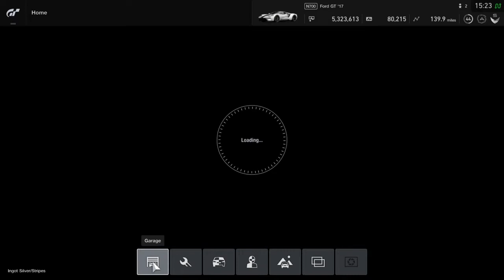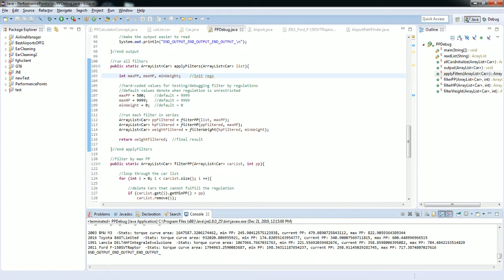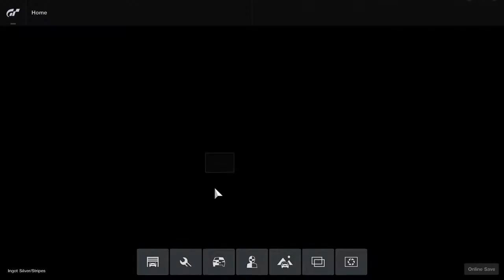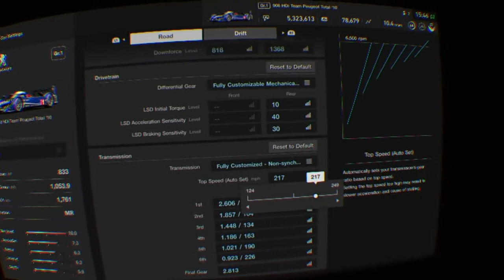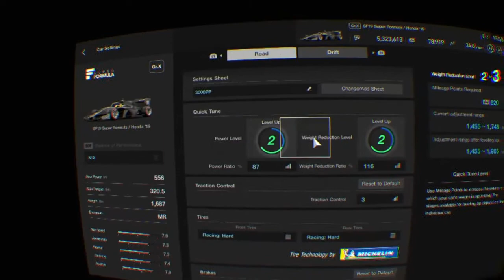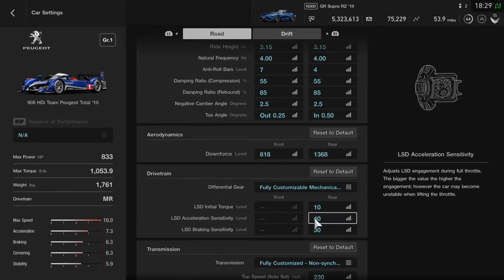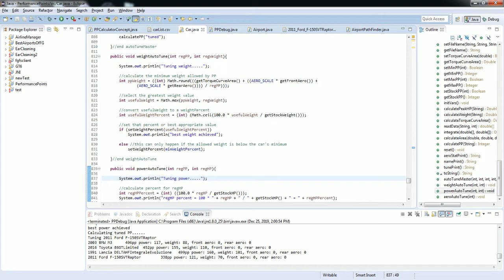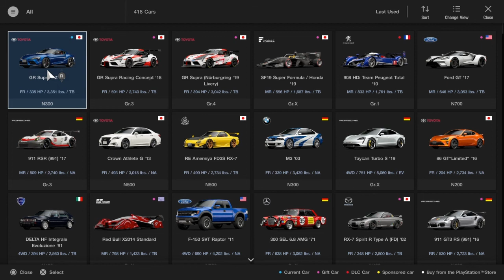GT5 Style PP in GT Sport - A Coding Adventure - Part 1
GT5 and GT6 had some cool features that are not present in GT Sport.  The main thing was the performance points system, often just called PP.  This system attempted to represent all of a car's performance in a single number.  It was great for beginner's to get an idea of which cars would perform better at a glance, but this also opened the door for other things, like Shuffle racing and mixed class balancing.  I will get to Shuffle mode in a later video, but first I want to focus on the main purpose of having PP.  This would allow for greater balance between classes.  EVs that get stuck in Gr.X for no reason will easily be able to compete with N class cars.  Downforce will be accounted for, like in GT5.  This would be useful for leagues or other non-Sport Mode sorts of communities.  This is only the beginning, and I'm certainly not an expert at programming, but I'm going to give this a shot.